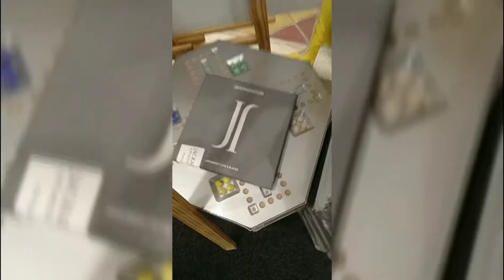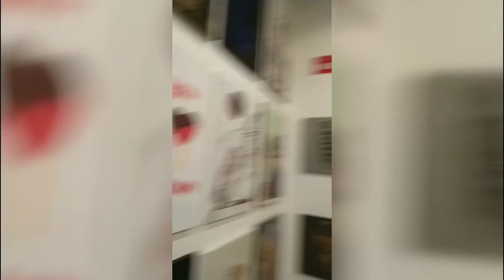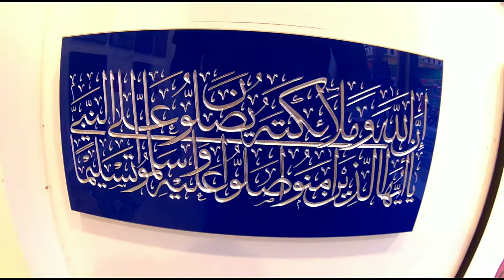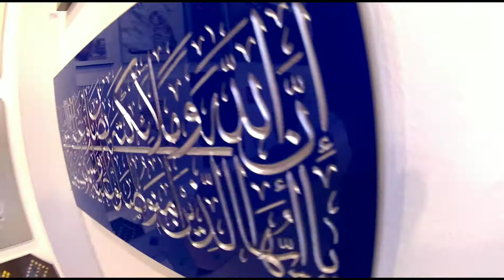wallframe almost running out